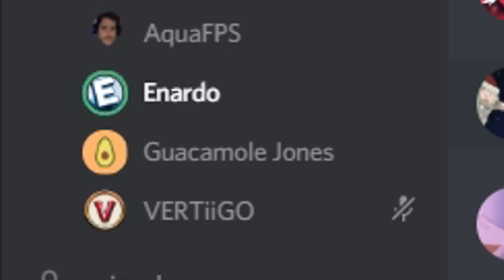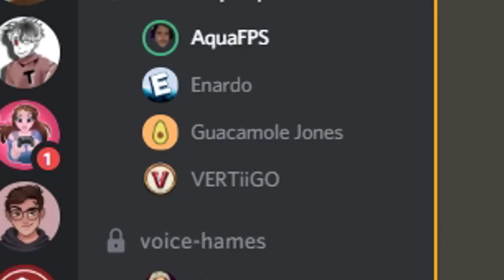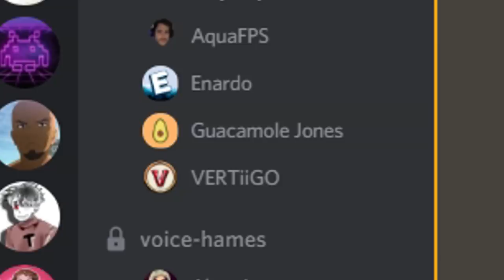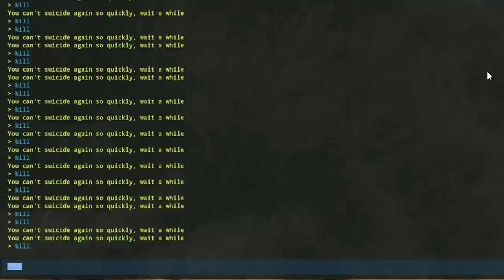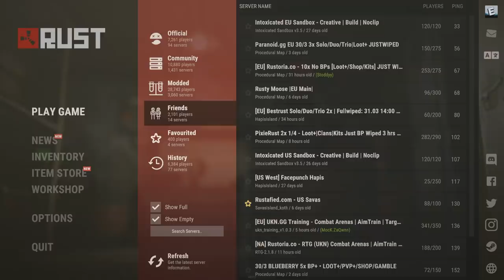Barricades are important in Rust.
Me, Aqua, Vertiigo and Guacamole decided to take part in the Trust In Rust Tournament. We thought playing defensive was our best way to remain in the game by using barricades. many barricades.

oh and thanks to Surge for letting me use his clip